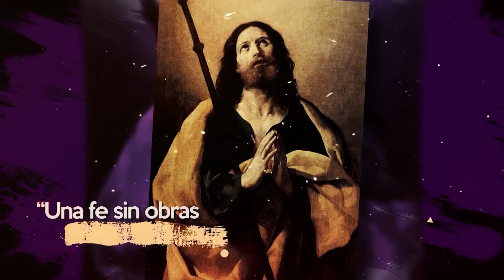05 de Agosto - Dedicación de la Basílica de Santa María la Mayor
05 de Agosto - Dedicación de la Basílica de Santa María la Mayor